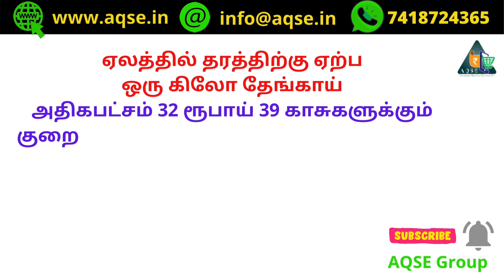தற்போது நடந்த தேங்காய் ஏலம் | Coconut Auction Just Now | வெப்பிலி இன்றைய தேங்காய் விலை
வெப்பிலி தேங்காய் ஏலம் | Veppili Coconut Price | coconut price | @AQSE Group

ஈரோடு மாவட்டத்தில் உள்ள வெப்பிலி  துணை  ஒழுங்குமுறை விற்பனைக் கூடத்தில் இன்று 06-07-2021 செவ்வாய்க்கிழமை நடந்த தேங்காய் கொள்முதல் ஏலத்திற்கு 6,000 தேங்காய்கள் விற்பனைக்கு பதிவானது.

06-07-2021 Tuesday 6,000 Coconuts Arrived for Auction at Veppili Sub Regulated Market
located in Erode District

Veppili Coconut auction Price @AQSE Group | வெப்பிலி தேங்காய் @AQSE Group
Coconut for sale | Coconut bulk trading

வெப்பிலி தேங்காய் விற்பனை | தேங்காய் விற்பனை | வெப்பிலி ஒழுங்குமுறை விற்பனைக் கூடத்தில் தேங்காய் ஏலம் | வெப்பிலி துணை ஒழுங்குமுறை விற்பனைக் கூடத்தில் தேங்காய் ஏலம்